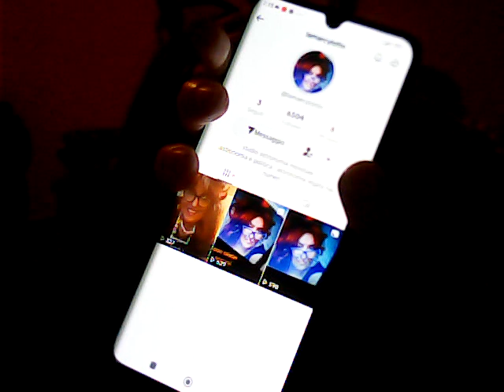info previsioni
contatti marcy
 wuozzapp
tic toc